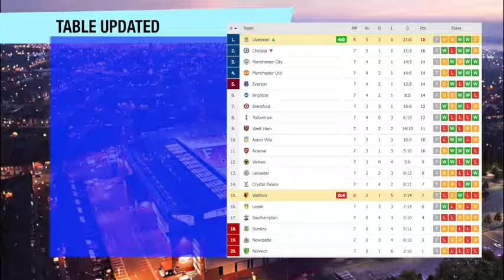Watford vs Liverpool 0-5 Extended highlights & All Gоals 2021 HD